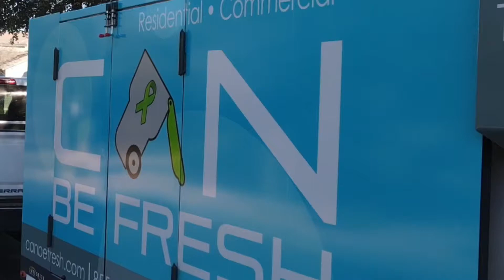Can be Fresh ! Best trash can cleaning service in Arizona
Locally owned trash can cleaning and sanitizing service taking Arizona by storm!
trash can cleaning, trash cleaning near me, Trash bin cleaning, trash can steam cleaning.
trash can power washing. trash can sanitation. garbage cleaning service. garbage can cleaning.  dirty trash can . trash can cleaner.trash can cleaning company. best trash can cleaning company.